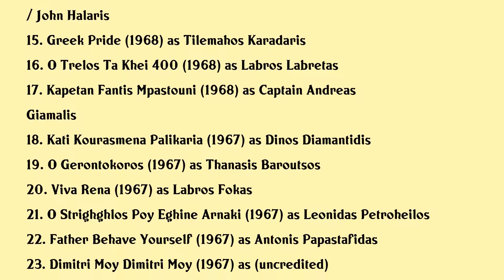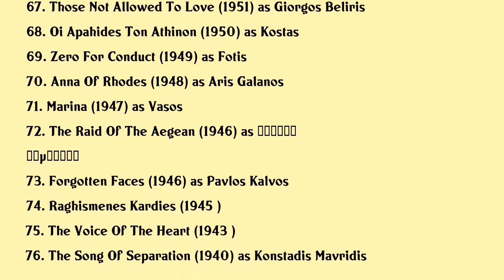Labros Konstadaras Movies list Labros Konstadaras| Filmography of Labros Konstadaras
Labros Konstadaras Full Movies List Filmography of Labros Konstadaras

Latest movies of Labros Konstadaras are:

1. The Wildcard Labroukos
2. O Fantasmenos
3. O Anthropos Poy Espaghe Plaka
4. Ti 30 Ti 40 Ti 50
5. The Man Who Returned From The Heat
6. O Trelopenintaris
7. O Faflatas
8. Piso Moy S Ekho Satana
9. Tis Zileias Ta Kamomata
10. What A Waste
11. A Crazy Party Animal
12. The Grouch
13. Hsaia Mi Xoreueis
14. The Bluffer
15. Greek Pride
16. O Trelos Ta Khei 400
17. Kapetan Fantis Mpastouni
18. Kati Kourasmena Palikaria
19. O Gerontokoros
20. Viva Rena

Complete list of movies acted by Labros Konstadaras are in this video.

Please Comment down your favorite movie of Labros Konstadaras